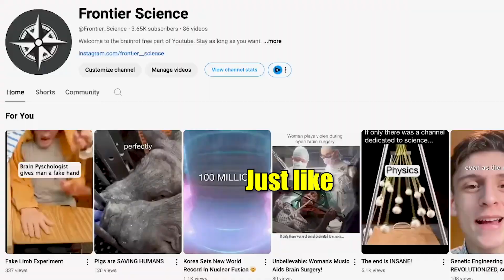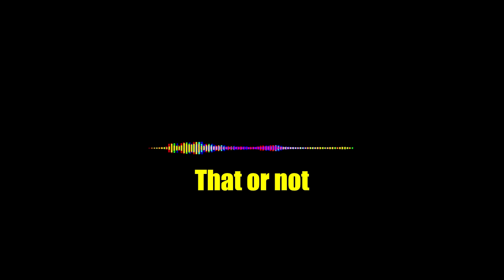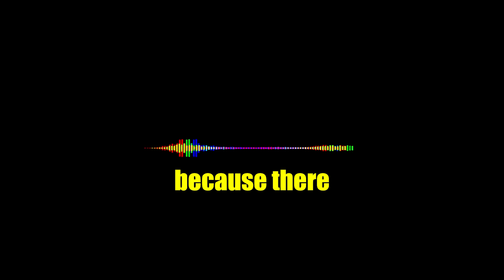Inside the Mind of an MIT Chemical Engineering Professor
Full Professor Yuriy Román is a leader within the field of Catalysis, a sub-field of Chemical Engineering that focuses on speeding up chemical reactions. His contributions to the field are incomparable and he has chronicled his research through numerous prestigious journals including Science and Nature. Learn more about Professor Román and his work at MIT through this interview that focuses on the following question: makes a scientist?

Here is a discussion about the fundamental qualities of being a scientist. The professor shares his insights from his 20-year career in science at top institutions.

Follow Frontier Science on Instagram

Learn more about Professor Román´s Research
Timestamps

00:00 Intro
00:51 What is Chemical Engineering?
01:21 What is Catalysis?
01:58 Day to Day
02:53 Best and Worst
03:33 What has been your research’s impact on Catalysis?
04:29 Laboratory vs. Industrial Scale
05:19 How to approach problems
07:09 Research with Undergraduates
07:49 What makes a scientist?
10:06 How do big discoveries actually happen?
11:00 Science Publication and its Impact
13:31 What will your research make an impact in 20 years?
14:46 Relying on vs. Questioning previous research
16:20 Bonus